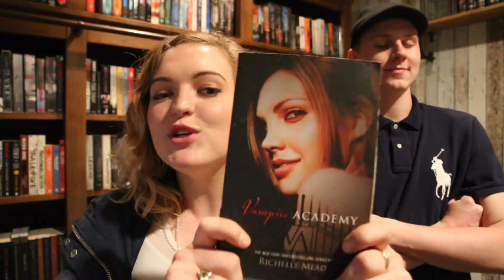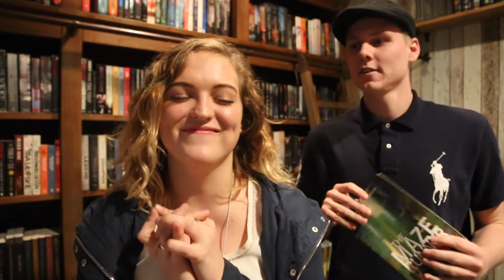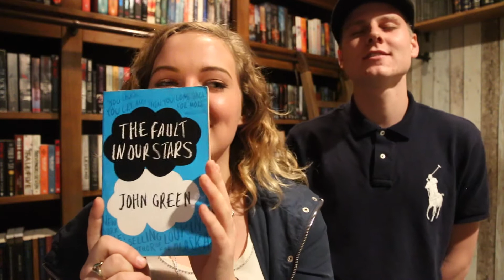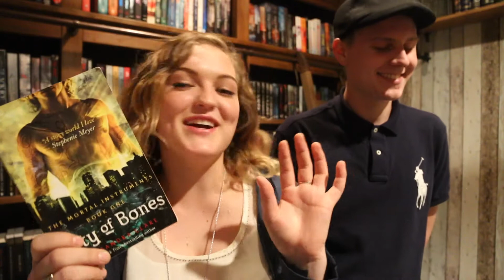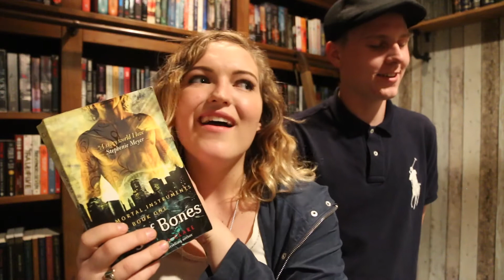GUESS THAT BOOK GAME ft: Harley!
A book game: One person closes their eyes and the other gives THREE clues about a book both have read. The other must guess that book correctly to gain a point. (Or just be great readers like us and know them all)

Books featured: If I stay, The Fault in Our Stars, The Maze Runner, Aristotle and Dante Discover the Secrets of the Universe, Vampire Academy, I am the Messenger, City of Bones and The Darkest Minds